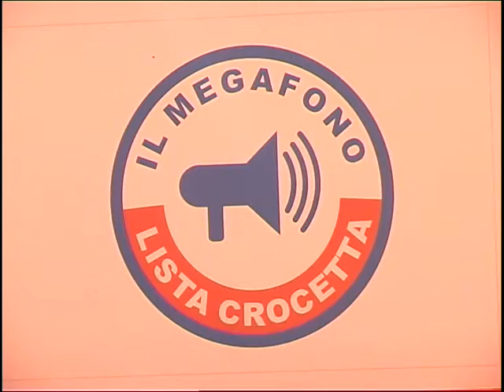OSPEDALE: CHIESTO DAL MEGAFONO UN INCONTRO A PALERMO 21 06 2014